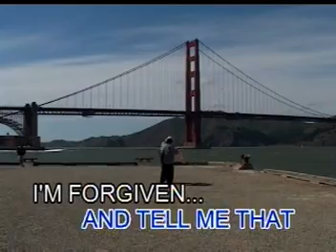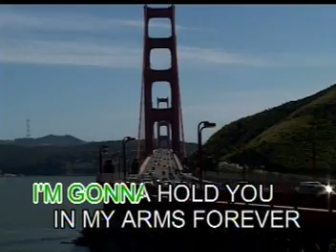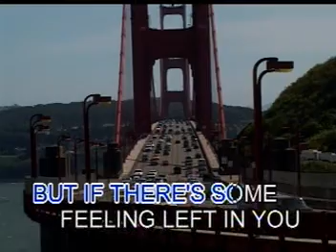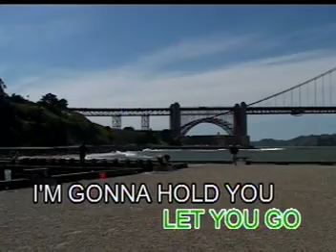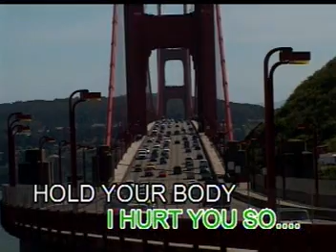L O V E DUETS BEST OF VIDEO CD KARAOKE!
TITLE SONG:  NEVER GONNA LET YOU GO
ARTISTS:   AS POPULARIZED BY: SERGIO MENDEZ/BRAZIL 88